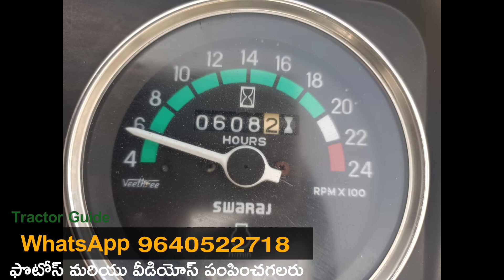Swaraj 742 XT || Model 2021 || 9948656453 || Second hand tractor sale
Swaraj 742 XT || Model 2021 || 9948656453 || Second hand tractor sale || @TractorGuide @venkmotors @VenkyWholesaleTelugu